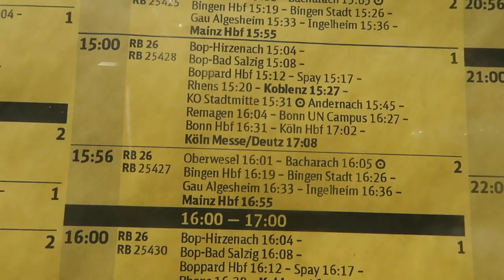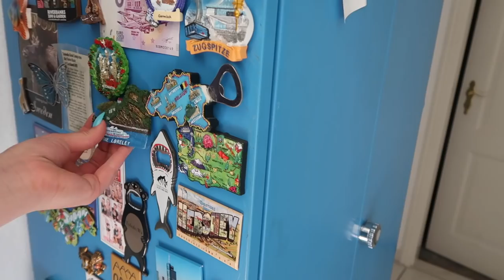RHINE RIVER CRUISE | BINGEN TO ST. GOAR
Mandy.Winkler

The camera we use daily:

AMAZON WISH LIST:

AMAZON.DE WISH LIST: